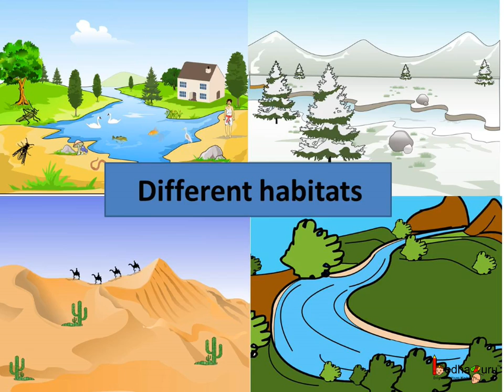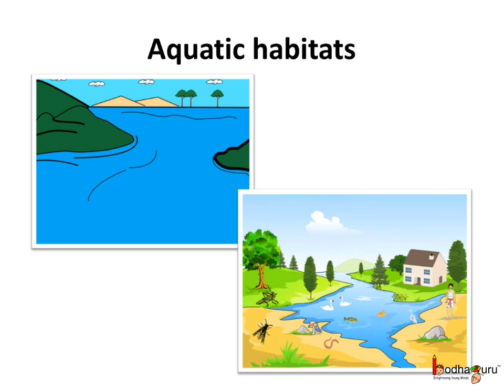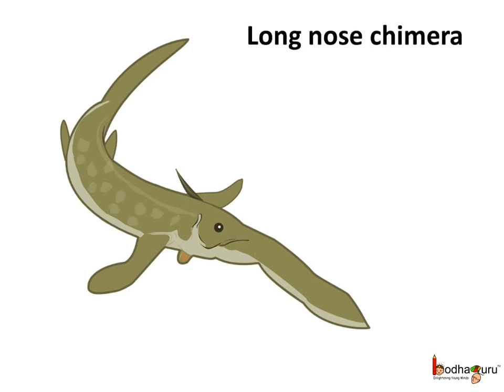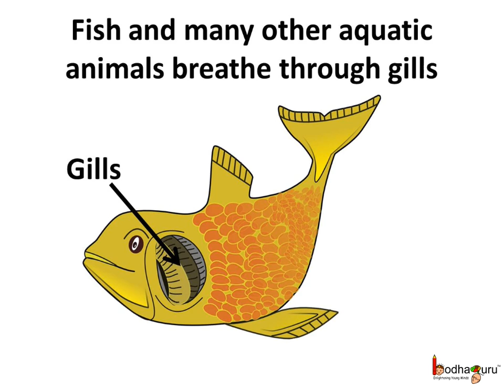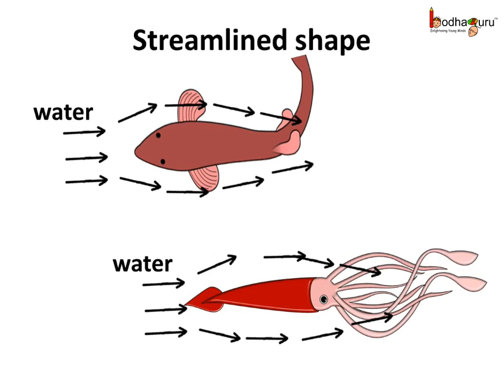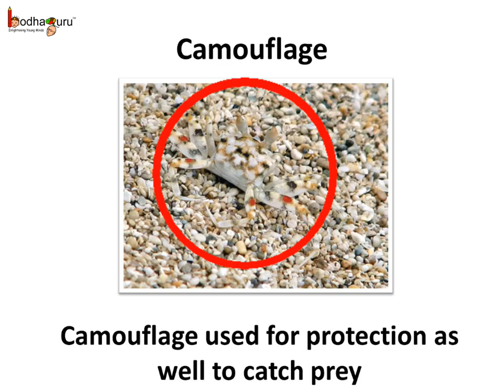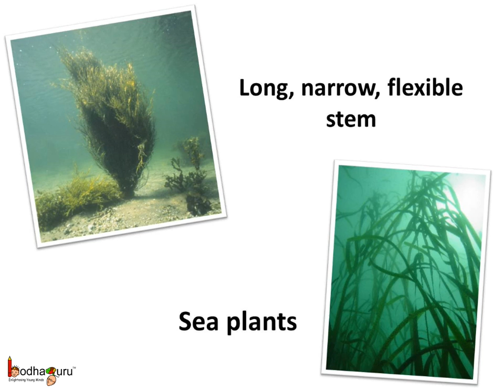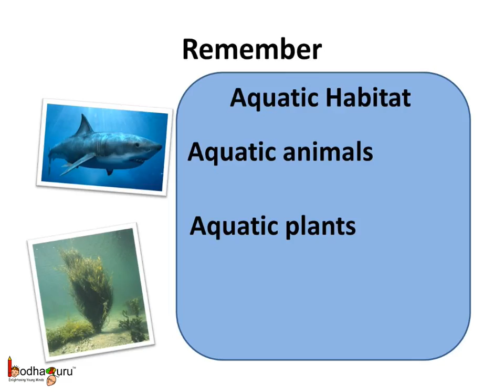Science - How animals and plants adapt to aquatic habitat - Hindi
Hello,
BodhaGuru Learning proudly presents an animated video in Hindi which teaches about habitat and adaptation. It elaborates about aquatic habitat and challenges that organisms face in this habitat. It explains how organisms adapt to different aquatic habitats like marine habitat adaptation, adapting to fresh water habitat.

Team BodhaGuru